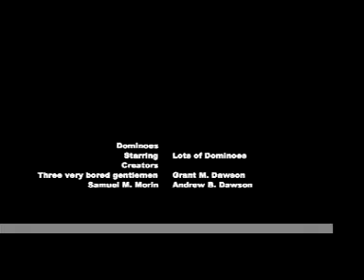Dominoes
Dominoes When you click on links to various merchants on this site and make a purchase, this can result in this site earning a commission.